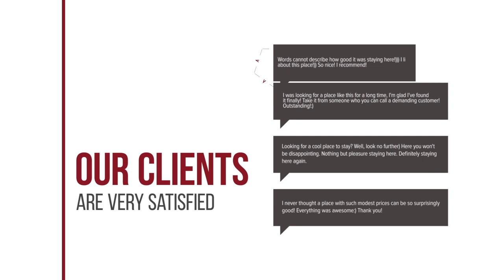Hotel Hartlief hotel review | Hotels in Buinen | Netherlands Hotels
Hotel Hartlief hotel video review. Hotels in Buinen, european 3 stars hotels.